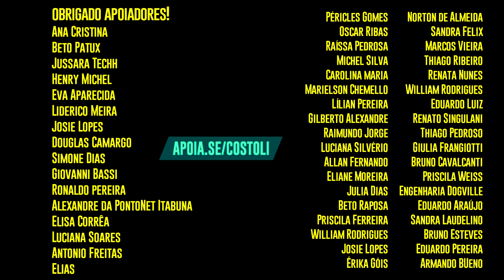STAND UP - CUIDADO AO MANDAR NUDES | BRUNO COSTOLI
Próximos shows:
28/07 Contagem/MG
29/07 show solo/BH
10/08 Savassi/BH
Ingressos? Me pede por dm no inst4 que eu mando o link

Agenda sempre atualizada nos posts do meu lnsta: @brunocostoli

Quer participar do grupo de whatsapp pra receber meus vídeos por lá e saber quando eu for fazer show na sua cidade?
Links no primeiro comentário (se eu esquecer de colocar pode me cobrar. rs)

Ativa o sino pra saber quando sair vídeo novo.
Curte.
Comenta.
Manda pros amigos e amigas que você acha que vão gostar.